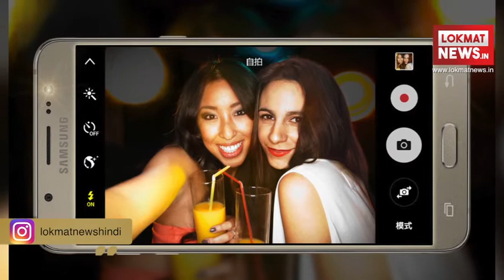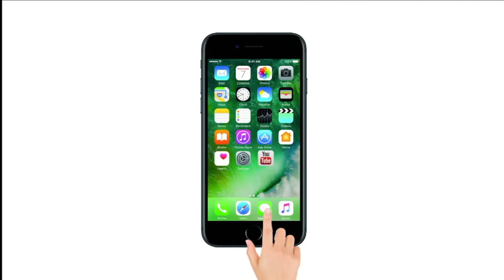2018 Best camera smartphones under 10000 rupees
A good camera is one of the biggest selling points of any smartphone these days. While most flagship smartphones offer good camera experience, it's not always easy to find a good budget camera phone. Here we have compiled a list of eight such smartphones. All priced under Rs 10,000, they offer value for money when it comes to camera performance.